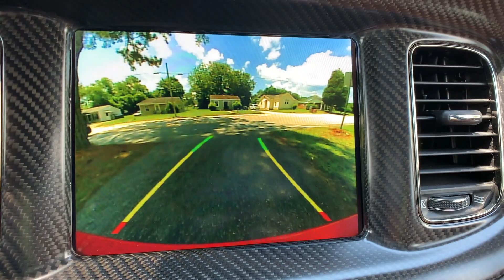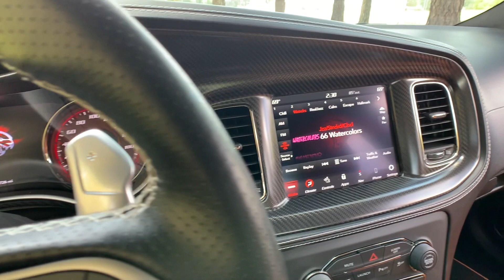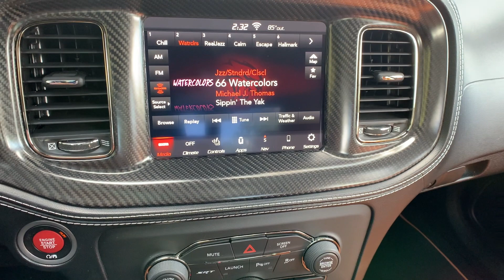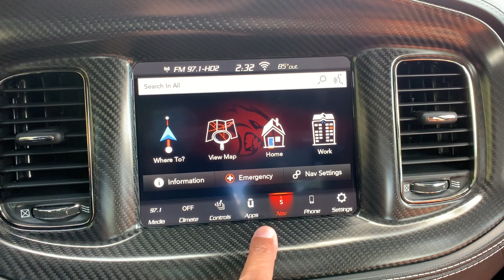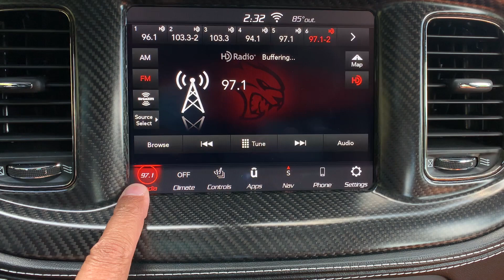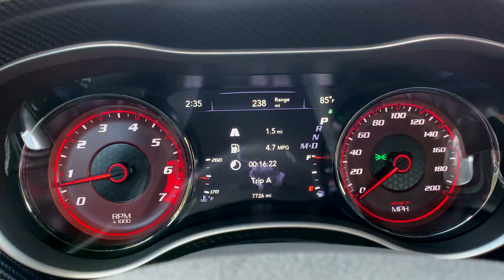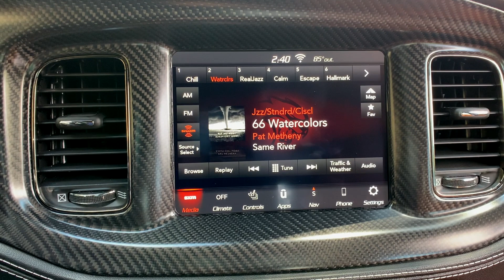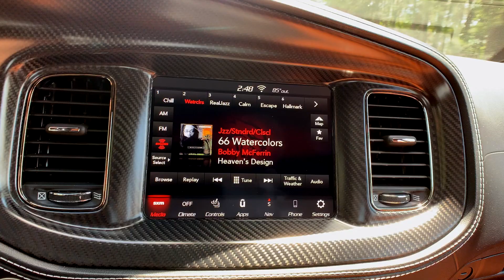Best Detailed Walkaround 2020 Dodge Charger SRT Hellcat WideBody Car Review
Car Review 2020 Dodge Charger SRT Hellcat WideBody. The 2020 Dodge Charger Hellcat Widebody is the most powerful sedan on sale. I'm reviewing the Hellcat Widebody, and showing you why the Dodge Charger Hellcat Widebody is so powerful.  The Hellcat Widebody has a commanding presence on the highway.

View a detailed walkaround 2021 Kia Seltos Car Review.

Best Detailed Walkaround 2020 Dodge Charger SRT Hellcat WideBody
6.2L Supercharged HEMI V8 SRT Engine
707 HP  @ 650 lb-ft Torque
8 Speed Automatic Transmission
Exterior Color: TorRed
Interior Color: Black/Sepia
12 MPG City, 21 MPG Highway, 15 MPG Combined
MSRP: $78,320.00

Pros
* Very Comfortable and Supportive Seats
* Powerful HEMI Engine
* Hellcat Badging

Cons
* Fuel Economy